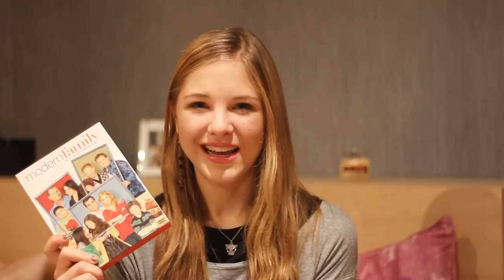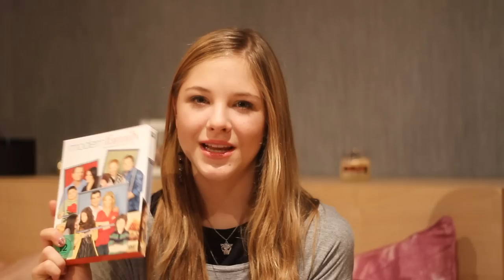Lieblinge im Oktober